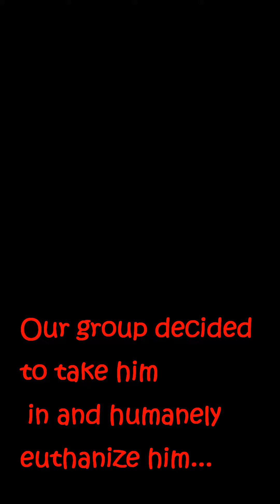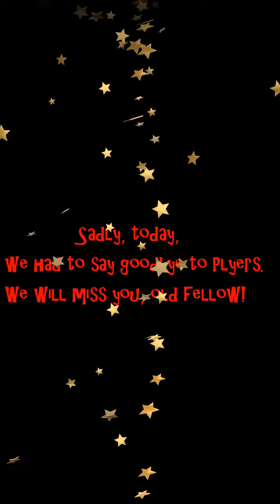plyers.tribute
A tribute to one of our faves!